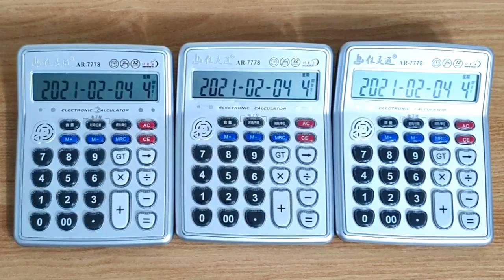Playing Mettaton theme with Calculators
Undertale - Metal Crusher (Mettaton theme) Calculator Cover